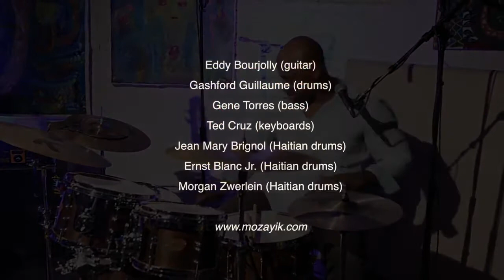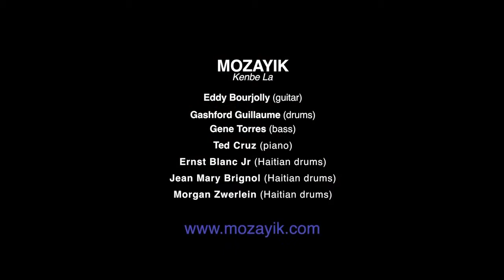Haitian jazz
U9TV Groove